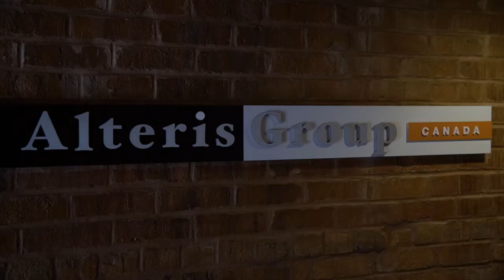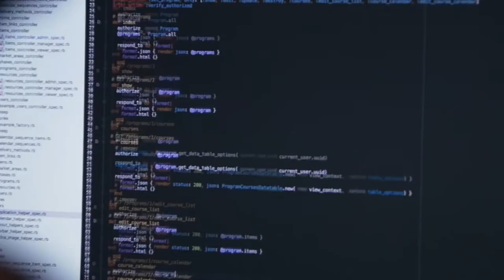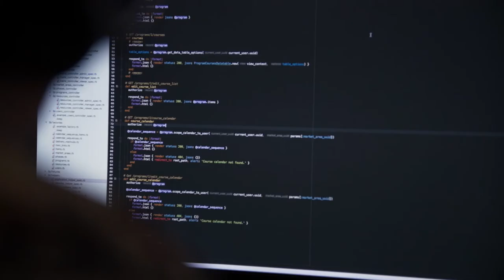Working in Tech: Alteris Group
All of the projects featured in the video is funded in part by the Government of Canada and the Government of Ontario.

Elliott Hale
AC

Soul Brother Stef
Music